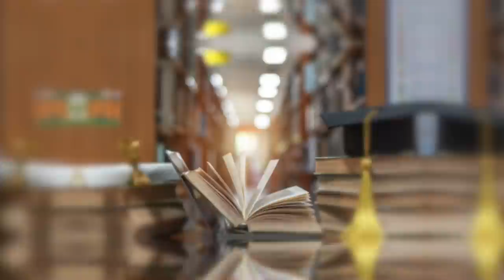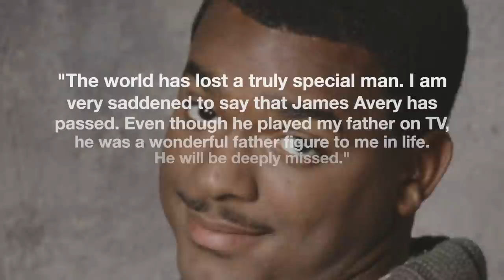Remembering Uncle Phil | The Life of James Avery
American actor James LaRue Avery was born on November 27, 1945 in Suffolk, Virginia. He would be raised solely by his mother in Atlantic City, New Jersey.